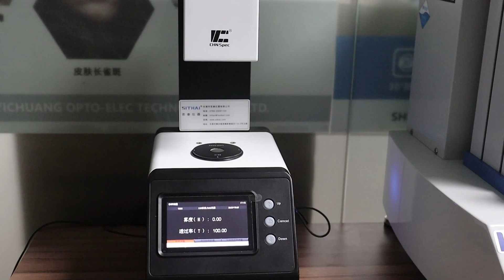2 way anti blue light privacy filter material display video